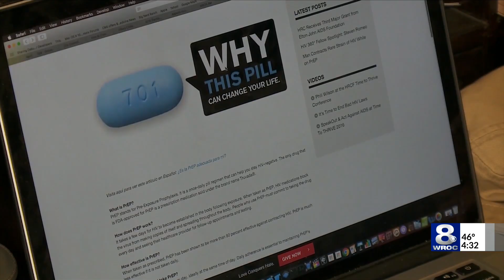Rochester doctor explains third HIV cure, future treatment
A third case of HIV has been cured, according to scientists.